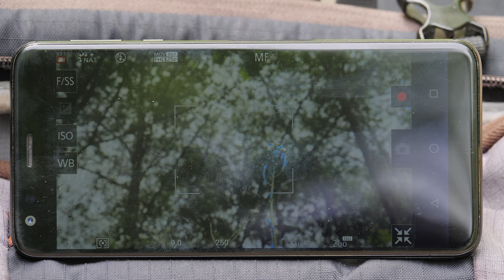Paarungsfrust an der Knoblauchsrauke - Aufnahmen an einer völlig unterschätzen Pflanze (Foto/ Film)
Die Knoblauchsrauke ist vor allem bei einigen Weißlingsarten sehr beliebt, bei Grünaderweißling und Aurorafalter auch als Eiablagepflanze. Ich zeige dir in diesem Video, wo man sie findet und welche Aufnahmen ich rund um die Knoblauchsrauke machen konnte (Foto und Film), inklusive einem gefrusteten Aurorafalter-Männchen, das von einem Weibchen links liegengelassen wird.